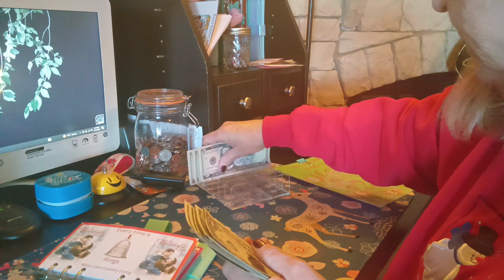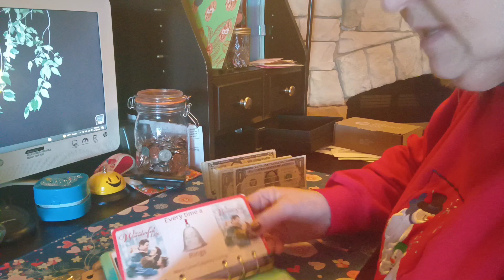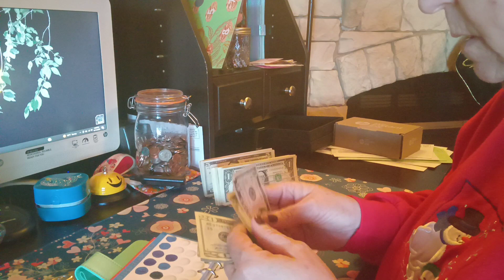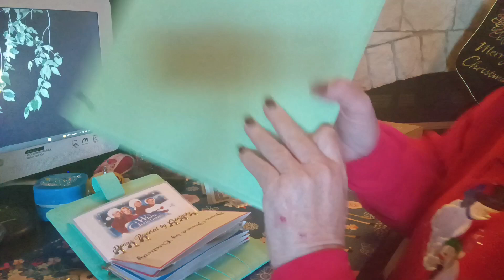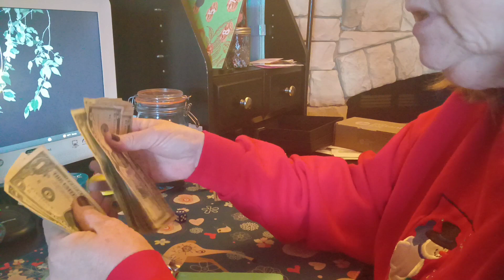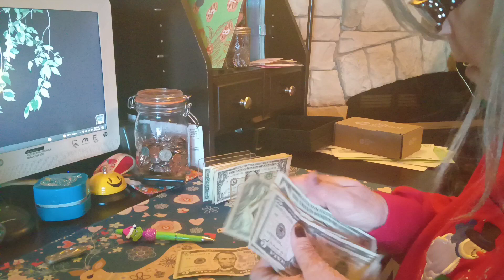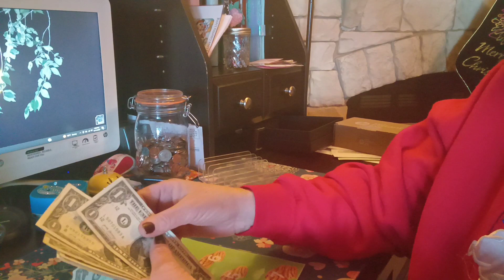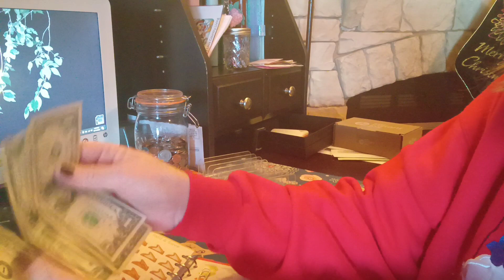Saving a little in time adds up to a lot